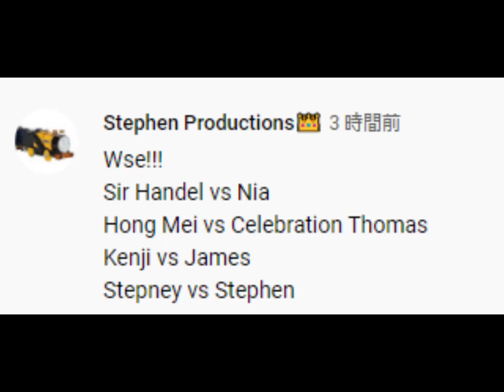World’s Strongest Engine 345